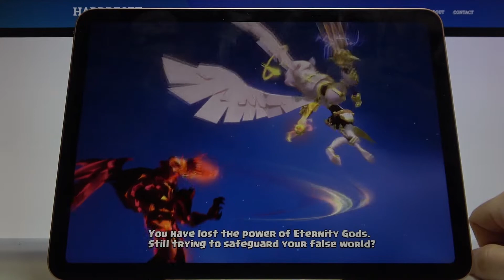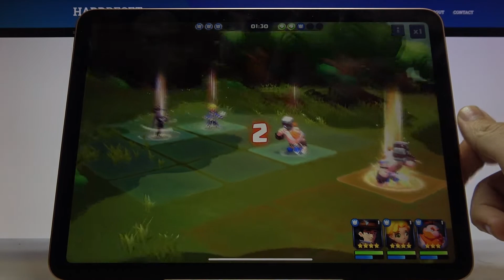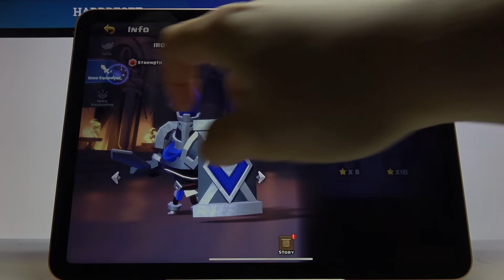iPad Air 4 2020 - Valor Legends | Game Presentation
Do you like auto chess battle games? Do you spend hours playing and developing your team? Soar through beautiful maps and huge battles in 2.5D with Valor Legends!! Master and perfect each character's skill set and create custom attack tactics. In today's video, the iPad Air 2020 test in this very popular game! Combine with your heroes and play versus other players in real time and destroy your opponents! You won't be able to take your eyes off the wonderful battles!

How Valor Legends works on iPad Air 2020? How Valor Legends works on iPad Air 2020? How to play Valor Legends on iPad Air 2020? How Valor Legends is running on iPad Air 2020? How to check performance of Valor Legends on your iPad Air 2020?

DISPLAY Type Liquid Retina IPS LCD, 500 nits (typ)
  True-tone
Wide color gamut
PLATFORM OS iPadOS 14.1, upgradable to iPadOS 15.3